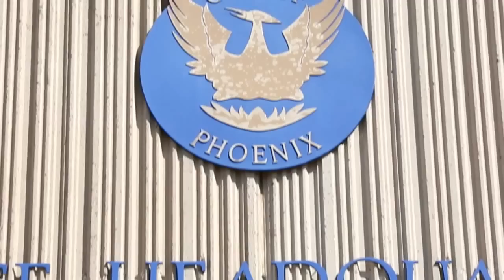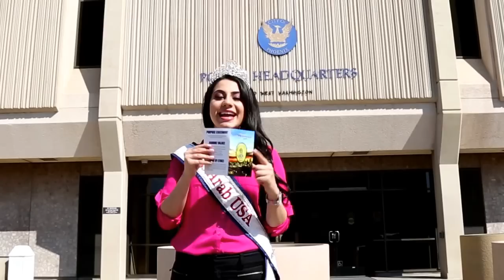Miss Arab USA Met with Phoenix Police Chief